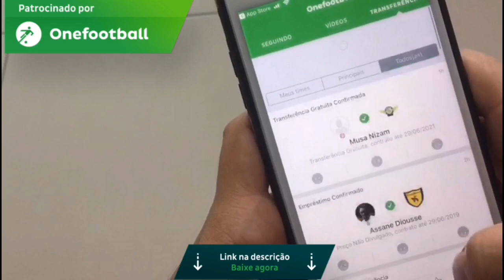PEDIDO DE CENI: Gabriel Dias está regularizado e pode estrear! - Giro BL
Baixe Grátis o ONEFOOTBALL para ANDROID e IOS!!

BORA LEÃO, o ponto de encontro da torcida tricolor! ✓